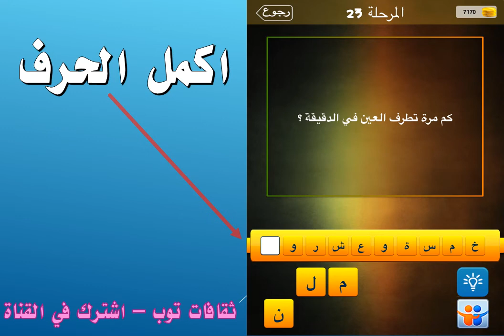كم مرة تطوف العين في الدقيقة؟